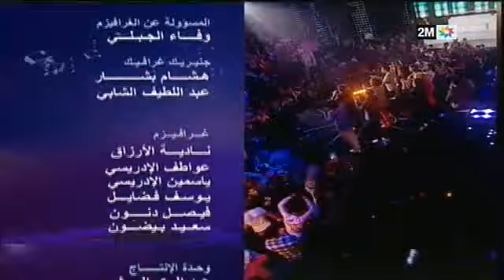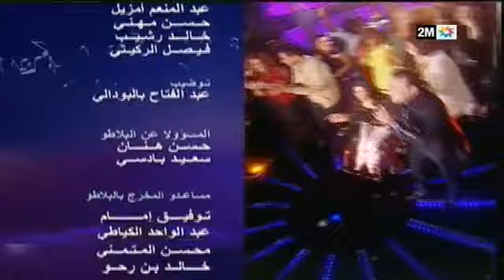Studio 2M - Prime 1 (4ème partie)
Découvrez les 28 candidats de cette 9ème édition lors de ce 1er prime en compagnie de Samira, Samid et de nombreuses stars de la chanson maghrébine.